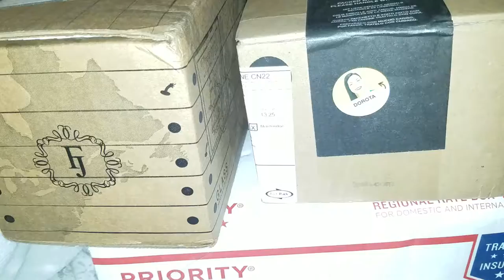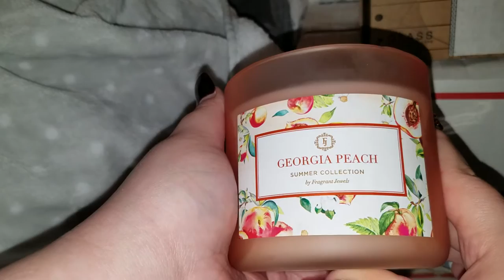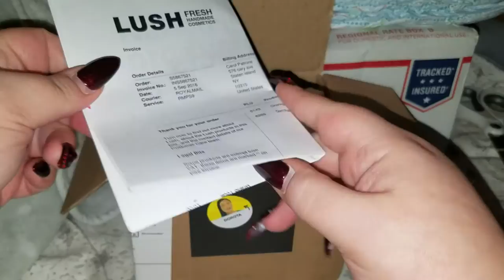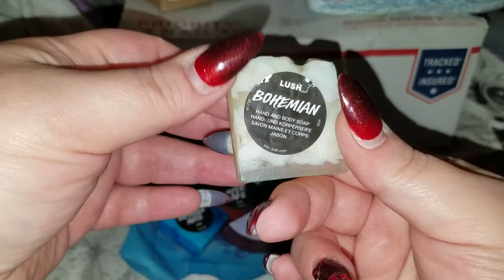Mail time I got a lush box yay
Pinch me free sample box

Atomic Balm bath and body

AND IF YOU WANT TO SEND✉📬📮💚 MAIL ,LETTERS ,CARDS ANYTHING TO EITHER ME ,CORINNE AGRELL,RICHIE AGRELL OR BOOGIE AGRELL 🙋 please send to our business address 💟
@576 Cary Avenue 💖
    Staten island 💚